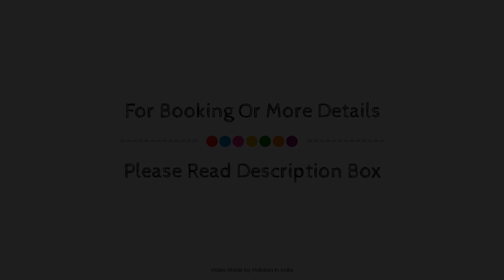FabHotel Sri Krishna Residency Airport, Chennai, India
About Property:
Stop at Sri Krishna Residency to discover the wonders of Chennai. The property features a wide range of facilities to make your stay a pleasant experience. Free Wi-Fi in all rooms, 24-hour security, daily housekeeping, taxi service, wheelchair accessible are there for guest's enjoyment. Comfortable guestrooms ensure a good night's sleep with some rooms featuring facilities such as television LCD/plasma screen, cleaning products, mirror, towels, internet access – wireless. The hotel offers various recreational opportunities. Discover all Chennai has to offer by making Sri Krishna Residency your base.
Searching For
1. FabHotel Sri Krishna Residency Airport - Chennai
2. FabHotel Sri Krishna Residency Airport - Chennai Virtual Tour
3. FabHotel Sri Krishna Residency Airport - Chennai Rooms
4. FabHotel Sri Krishna Residency Airport - Chennai Amenities
5. FabHotel Sri Krishna Residency Airport - Chennai Videos
6. FabHotel Sri Krishna Residency Airport - Chennai Offers
7. FabHotel Sri Krishna Residency Airport - Chennai Deals
Audio Credit:
Track Title: Subway Dreams
Artist: Dan Henig